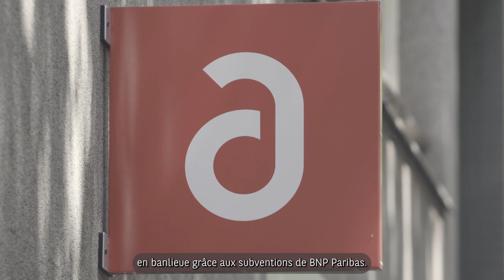BNP Paribas et l'Adie : 30 ans d'engagement pour les micro-entreprises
Alors que BNP Paribas renouvelle son engagement auprès de l'Adie pour trois nouvelles années, Antoine Sire et Frédéric Lavenir reviennent sur les 30 années au cours desquelles le Groupe a accompagné l’Adie, principalement via le financement direct de son portefeuille de micro-crédits. BNP Paribas est aujourd'hui l'un des premiers financeurs de l'Adie et intervient également par de la philanthropie, du mécénat de compétences, des innovations financières à fort impact social et de l’investissement à travers des fonds solidaires.